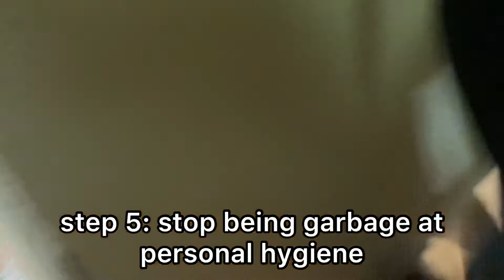how 2 make hot chocolate with Oswald!